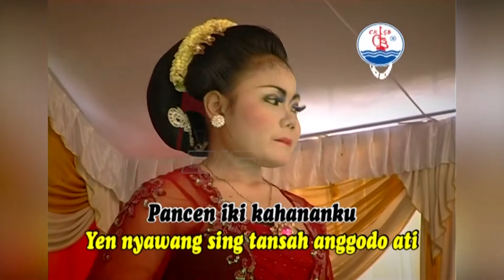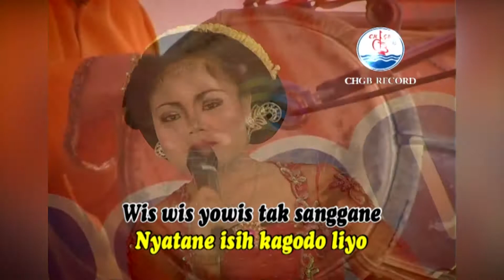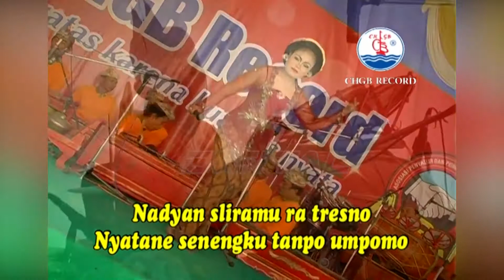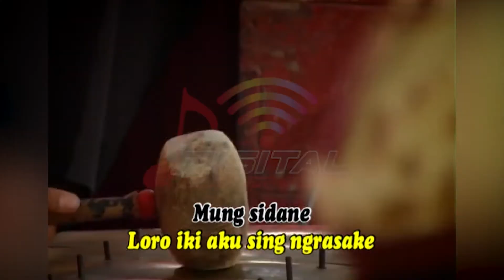Winarsih - Ngudo Roso (Official Music Video)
Album Campursari Rahmat Wijaya "KANGENE ATI", goyang dulu yuk bersama lagunya yang berjudul "Ngudo Roso" ~

Di DPM Dangdut Station, kamu bisa temuin lagu-lagu official dari Winarsih dan tentunya lengkap dengan playlistnya!

SRBY20